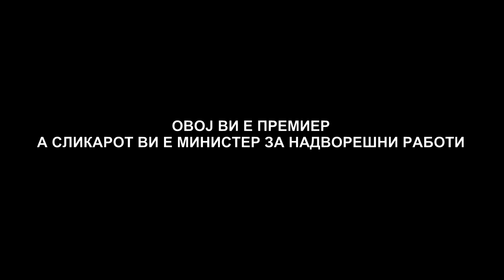Исцрпно видео од средбата Црпко Заев - Доналд Трамп